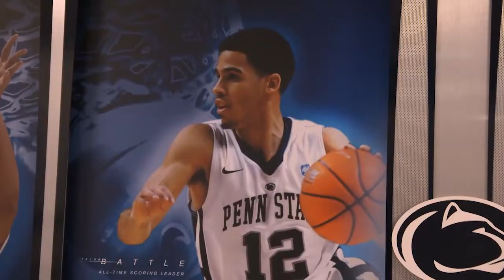Brothers: Talor Battle and Boo Buie | Northwestern | B1G Basketball | The Journey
Boo Buie watched older brother Talor Battle star in the B1G. Eleven years younger than his brother, the time has finally arrived.

"I've always wanted to get to that point of everyone watching me. I wanted it to be my turn to shine."